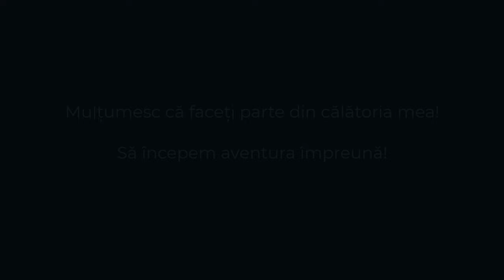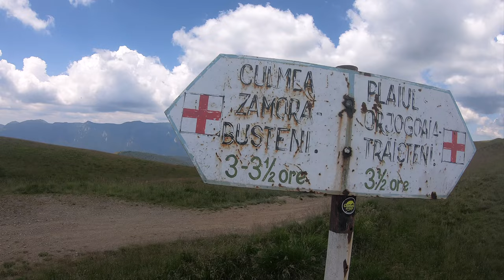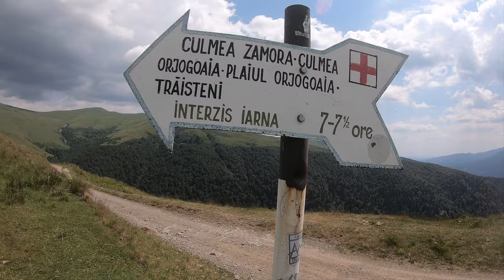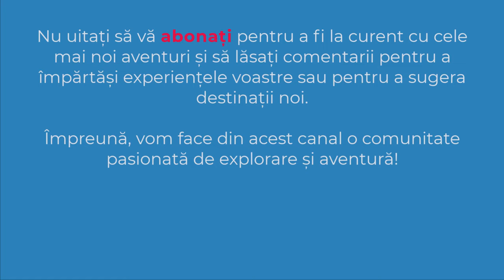Muntii Baiului | Azuga | Sorica | Culmea Zamora | Busteni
✔️ Traseul planificat pentru astăzi pornește din Azuga, va continua pe creasta Baiului și se va încheia în Bușteni.
✔️ DATA: 30 iunie 2024
00:00 Intro
00:15 Gara Azuga
00:35 Telegondola Azuga
01:30 Creasta Baiului
03:52 Culmea Zamora
05:17 Busteni
05:41 Subscribe